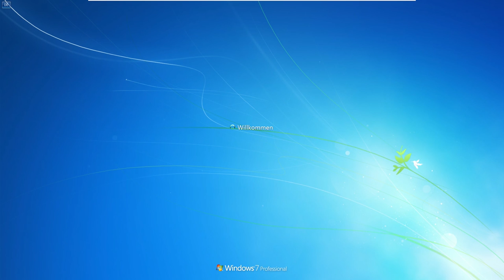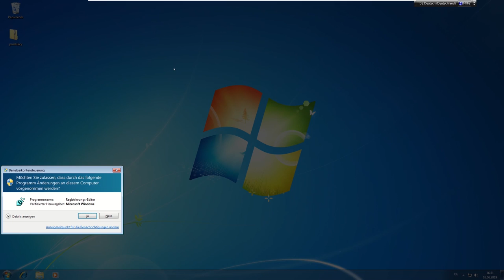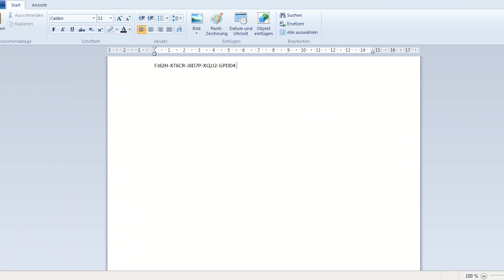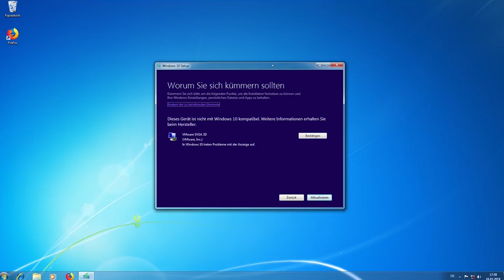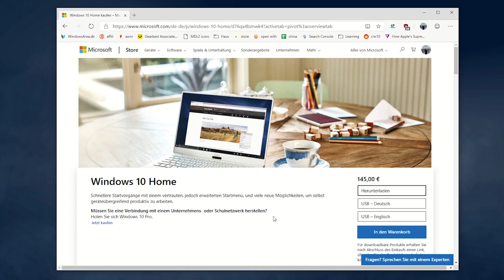Anleitung: Windows 7 Product Key / Produktschlüssel auslesen (Deutsch)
In diesem Video zeigen wir euch, wie ihr euren Product Key von Windows 7 ganz einfach auslesen könnt. Diesen Produktschlüssel könnt ihr daraufhin für das kostenlose Upgrade auf Windows 10 verwenden.